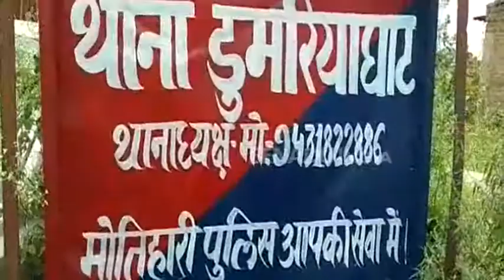पुआल लदे ट्रक में छुपाकर ला रहा था शराब, पुलिस ने छापेमारी कर चार को किया गिरफ्तार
मोतिहारी। जिले में शराब की तस्करी रुकने का नाम नहीं ले रहा। पुलिस को आज यहां एक बड़ी सफलता मिली है। डुमरियाघाट पुलिस ने गुप्त सूचना के आधार पर एक बड़ी कार्रवाई करते हुए दो ट्रक पर लदे सैकड़ों कार्टून शराब को जब्त किया है। पुलिस ने चार शराब कारोबारियों को भी गिरफ्तार किया है।